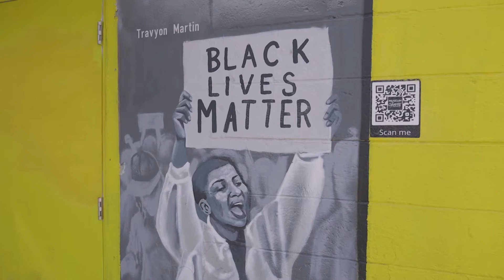The Special Meaning Of Juneteenth By CEO Ty Cross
Ty Cross
CEO of CLJI Worldwide
Makers Of Viblok